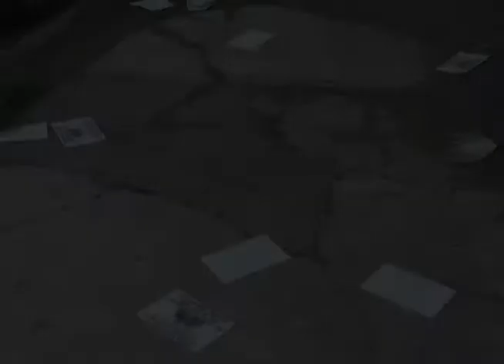Atacan con panfletos a Chon Orihuela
A diez dias de que se lleven a cabo las elecciones, en Michoacan arrecia la guerra negra entre los candidatos al gobierno del estado, principalmente, la mañana de este jueves decenas de panfletos con información negativa contra Jose ascension Orihuela fueron tirados en varias calles de la capital michocana.